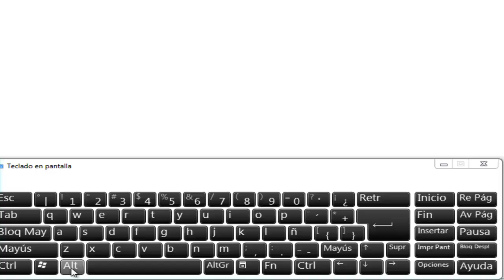Para Que Sirve Alt + 45 En Mi Teclado (Aparece Signo De Menos)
En Este Vídeo Tutorial Te Muestro a como y que aparece si presionamos Alt + 45

CONTACTOS PARA HACER NEGOCIOS.